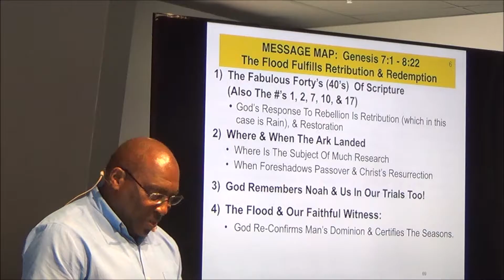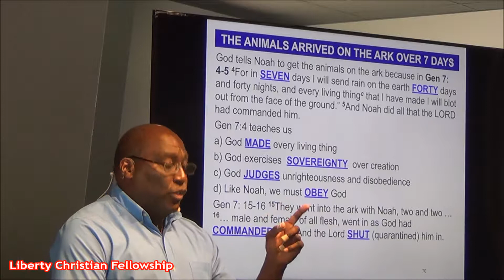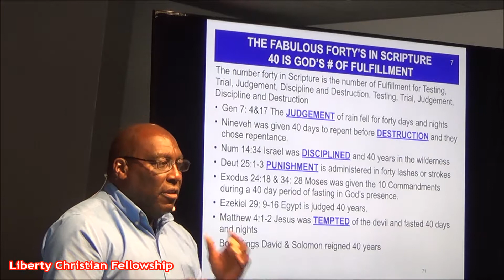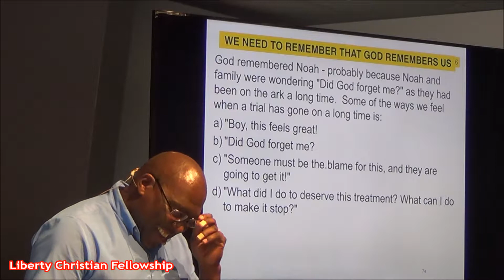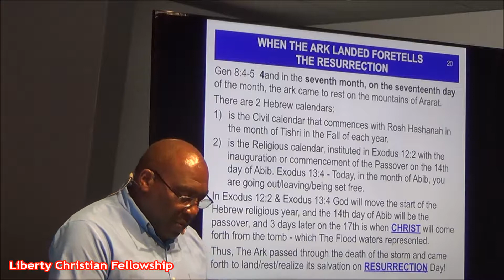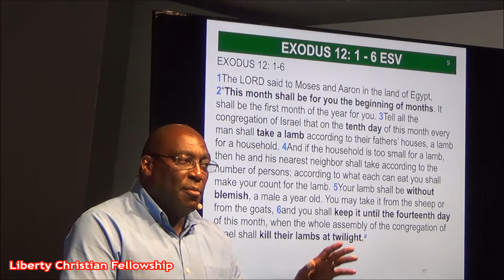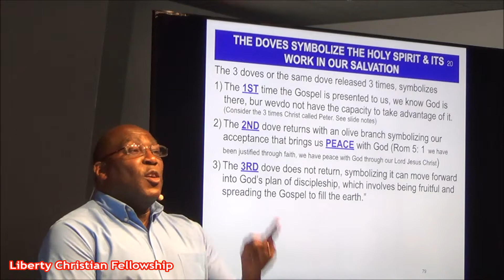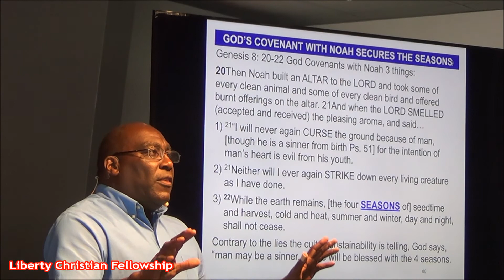Genesis 7-8: "The Flood Fulfills Retribution and Redemption"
For more information on Liberty Christian Fellowship Church and how you can make an impact in your community, you can go

Join with us to teach the world how the Bible applies to our everyday lives, including civics!

Liberty Christian Fellowship Church exists to glorify God, through Our Savior, Jesus Christ, and teach how He reveals Himself from Genesis through Revelation, and how we respond to Him as disciples, who can apply His Bible to every aspect of life, including civics!

LCF stands in the gap to advocate for our God-given, “inalienable rights,” which God secures through The 10 Commandments, and which are referenced in The Declaration of Independence, to give us the right to not be murdered, sexually molested, stolen from, lied to nor about, nor have our person’s, people, positions and possessions coveted by evil people who would use government power to deny us the blessings God bestows on us!